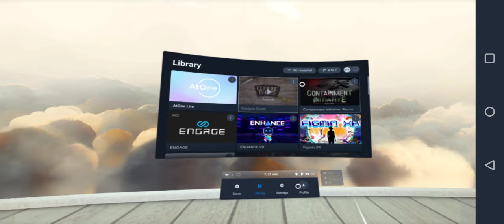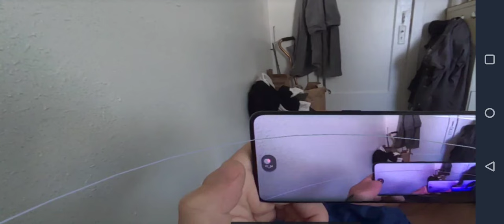HTC vive xr elite on WARPLANES